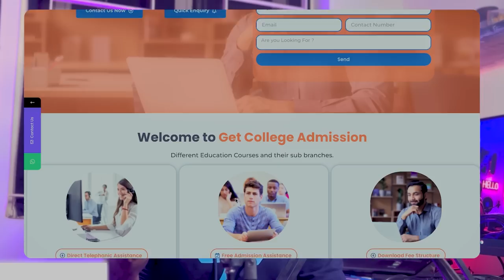15 Days Master plan for BITSAT 2023 | Ultimate BITSAT 2023 Strategy 🔥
15 Days Master plan for BITSAT 2023 | Ultimate BITSAT 2023 Strategy 🔥

In this video I have shared last 15 days master plan for BITSAT 2023. This includes all kinds of students ranging from low preparation level to moderate preparation level to high preparation level. You can score 280+ in bitsat with this ultimate bitsat strategy.
Follow this BITSAT preparation strategy and crack BITSAT in 15 days. Also you can crack BITSAT in 30 days with this strategy(2nd attempt).
This video is very important for those who wants to get into BITS PILANI, BITS GOA, or BITS HYDERABAD. These BITSAT Tips can even help you to score more than 300+ in BITSAT.